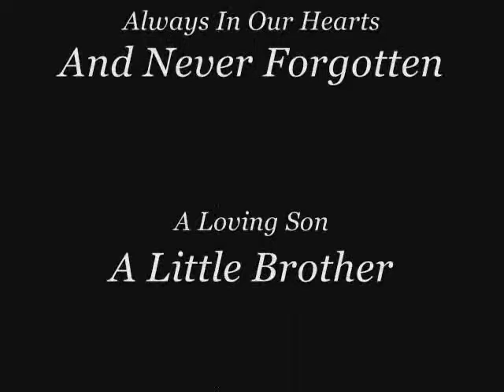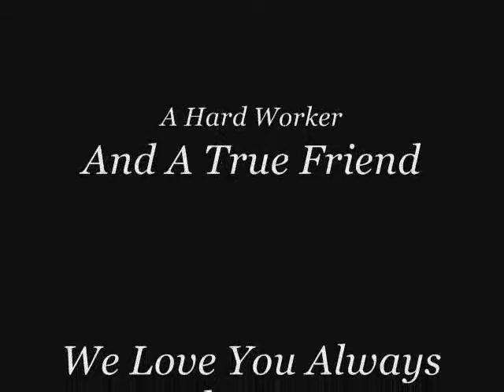samuel wilson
tribute to samuel wilson (sam)!! I miss you with all my heart.